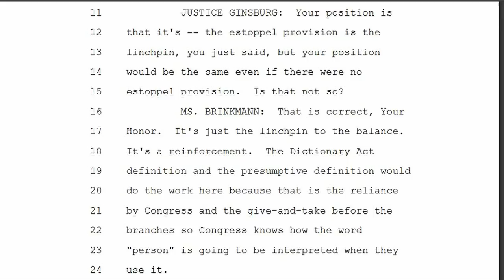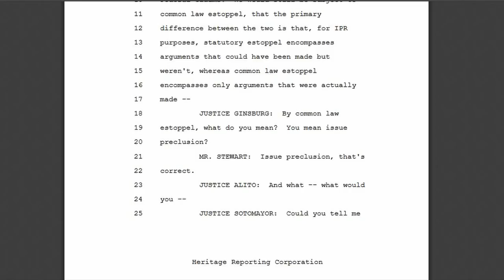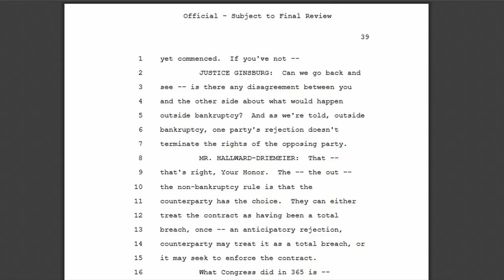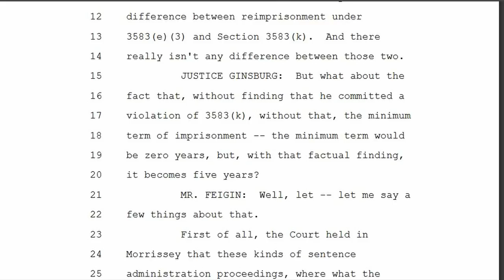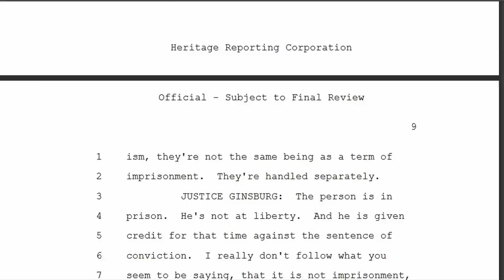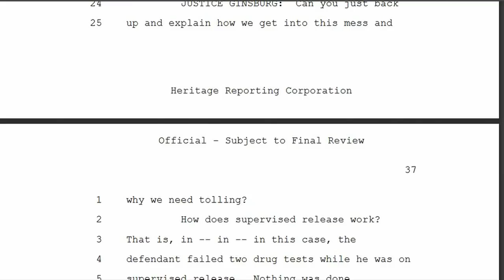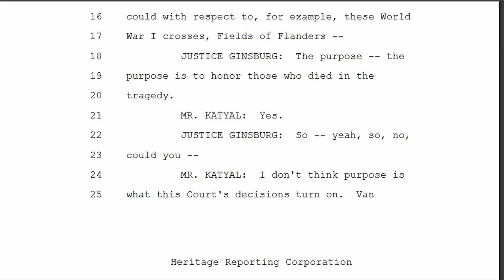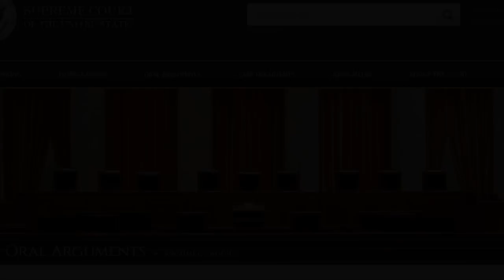Ginsburg Proof?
As promised, here is all of the audio evidence from the February Oral Arguments.
As always, feel free to get Triggered'!

Oral Argument Audio & Transcripts.
***2 – 19 – 2019
17-1594 Return Mail, Inc. v. Postal Service
Ruth Bader Ginsburg Audio:
1:13
3:20
43:26
43:59
44:50

17-1657 Mission Product Holdings, Inc. v. Tempnology, LLC
9:29
46:55

17-1702 Manhattan Community Access Corp. v. Halleck
1:12

17-1672 United States v. Haymond
6:35
29:25
36:00
43:33
49:57

17-8995 Mont v. United States
1:23
6:40
30:25 (Mentions Ginsburg with laughter)
33:18
36:42
38:15

17-1717 American Legion v. American Humanist Ass.

6:00 (extended exchange, shortened testimony)
9:40
12:41
25:35
                                     FOLLOW ON SOCIAL!